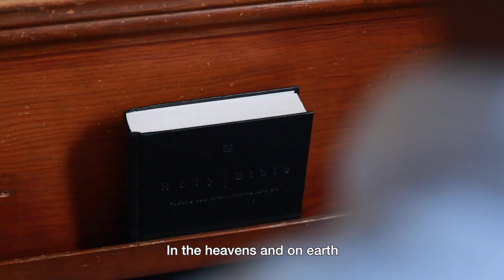Toda La Gloria [All of the Glory] by David Triviño